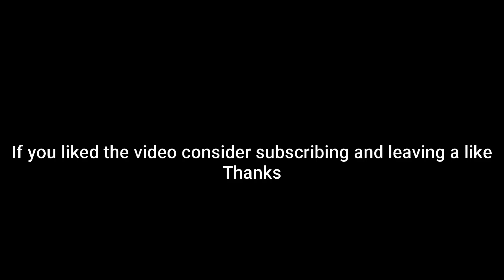Rayquaza is Good Even Without Its Mega Evolution! (Pokemon Showdown Random Battles) (High Ladder)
0:00 Thumbnail Battle
2:44 Second Battle
5:50 Last Battle